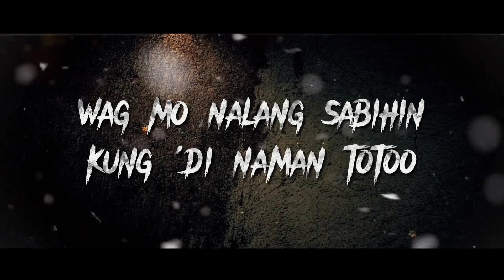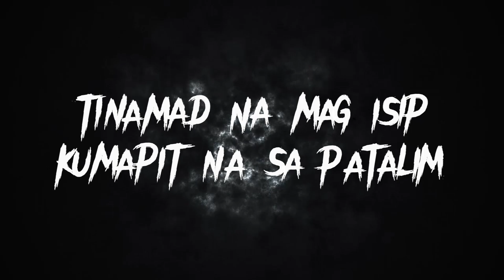Awie - DNT (ft. JaySen) [Lyric Video]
Visuals by Jonas Almirañez